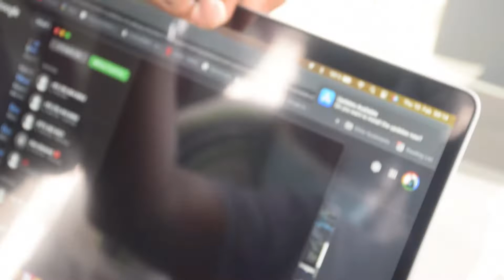සිංදු කියමු , Shopping කරමු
NEW PODCAST EVERY WENDSDAY (NOT SURE )